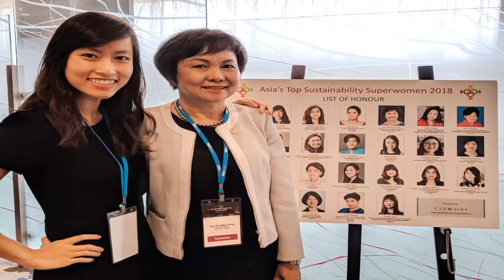Ái nữ của chủ tịch HĐQT PNJ: Học bổng tiến sỹ Oxford và chuyện đi để trở về giúp người Việt Nam!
Du học từ năm 15 tuổi, đi qua 4 năm đại học trong Ivy League, 2 năm theo học thạc sỹ ngành Quy hoạch đô thị ở Học viện Công nghệ Massachusetts (MIT), mới đây Hà đã giành được học bổng tiến sỹ ngành International Development (phát triển cộng đồng và phát triển bền vững) ở ĐH Oxford, một trong những trường ĐH danh giá nhất toàn cầu.

Với những bạn trẻ như Hà, người ta thường bông đùa rằng họ phải đi lùi để về đích. Dù thừa nhận cuộc sống của mình khá trơn tru, thuận lợi, mọi thứ mình muốn đều đã dần dần đạt được, thế nhưng đâu có gì là từ trên trời rơi xuống. Mọi thứ đều là kết quả của sự nỗ lực, không ngừng khám phá và khẳng định giá trị bản thân trong suốt 26 năm qua từ Hà. Chưa hết, lựa chọn con đường theo đuổi cả hai khía cạnh của phát triển bền vững, bảo vệ môi trường và xóa đói giảm nghèo, Hà mang trong mình tham vọng sẽ đem những điều tích lũy được về giúp ích cho chính Việt Nam.

Gia đình theo nghiệp kinh doanh, riêng cô con gái út lại chọn Khoa học môi trường. Nhiều người nói Hà học hành, phấn đấu bằng nọ bằng kia làm gì cho khổ, sớm muộn gì chả về PNJ? Bao giờ cũng thế, người ngoài thường dễ đưa ra kết luận cho những việc không phải của mình.

Hà kể lúc chọn ngành, cô phân vân giữa đam mê thiết kế và tiếng gọi của ngành môi trường. Cuối cùng mẹ đã nói 1 câu giúp Hà trở nên quyết đoán: "Thiết kế hội họa có thể là sở thích sau này phát triển thêm, lúc nào làm cũng được và không bao giờ muộn, nhưng có nền tảng vững chắc ở 1 ngành nào đó thì sẽ tốt hơn cho tương lai". Vậy là Hà theo học ngành Khoa học môi trường tại ĐH Brown trong 4 năm. Khi thực hiện đề tài tốt nghiệp về nhà chống lũ ở miền Trung tại Việt Nam, cô nhận ra thứ mình nên làm là chú tâm để tìm ra cách áp dụng kiến thức khoa học vĩ mô và đưa những cải tiến thiết thực đến nơi thật sự cần thiết. Mình là người Việt Nam mà, học gì làm gì cũng quay về áp dụng cho Việt Nam thôi.

2 năm thạc sỹ, Hà lại "nhảy" vào ngành Quản lý đô thị vì tự thấy mình đang thiếu kiến thức về con đường thực hiện các giải pháp, chính sách thực tiễn. Đây cũng là thời gian Hà học cách đưa kiến thức trong giảng đường vào thực tế. Hà đi nhiều nước, thực hiện nhiều dự án để nói chuyện được với những người đang sống chung và chịu tác động xấu từ môi trường. 6 năm tích lũy được rất nhiều thứ, đây là lúc để Hà ngồi xuống quyết định xem mình sẽ tập trung vào điều gì còn bắt tay vào làm việc. Chuyên ngành International Development (phát triển cộng đồng và phát triển bền vững) là điều Hà chọn khi apply hệ tiến sỹ của ĐH Oxford vì sau khi xây dựng kiến thực bề rộng thì đi vào bề sâu. Lúc trước Hà học trồng cây, bây giờ Hà học trồng rừng.

Tới giờ Hà mới kể bản thân không "săn" học bổng, mà mọi thứ là kết quả tốt đẹp của một quá trình tìm tòi, phát triển và biết cách thể hiện, tạo dấu ấn cho bản thân. Trước khi nộp đơn Hà chủ động tự giới thiệu mình và được giáo sư ở Oxford động viên, giúp đỡ rất nhiều trong quá trình apply. Khi được nhận vào chương trình tiến sỹ, Hà được thông báo là vì khi khai về tài chính gia đình thì Hà không vào danh sách "cần hỗ trợ học bổng". Không muốn đòi hỏi thêm từ gia đình, Hà lại chủ động làm việc với trưởng khoa. Sau 30 phút thì nhận được thư trao học bổng xuất duy nhất dành cho "sinh viên đặc sắc". Vì muốn giữ chân Hà lại nên hội đồng khoa đã hết mình giúp đỡ. Ở MIT cũng vậy, sau thành tích học kỳ đầu thì trường quyết định hỗ trợ học bổng.

Thế nên Hà mới có 1 sự so sánh rất thú vị. Ứng tuyển vào đâu đó cũng giống như hẹn hò, khi 2 bên đang tìm hiểu nhau, hãy mạnh dạn thể hiện bản thân và tìm hiểu kỹ mình có hợp với môi trường đó hay không, vì sao? Nếu trả lời được 2 câu đó sẽ rất dễ dàng đưa ra 1 profile phù hợp, ấn tượng. Khi 2 bên hợp nhau thì nhiều khi không cần theo đuổi, người ta sẽ săn đón mình.

Cô tin rằng ai cũng có điểm mạnh riêng cần được khoe ra, đó chính là thứ tạo ấn tượng dễ dàng và mạnh mẽ nhất. Đó cũng là điều giúp Hà rất tự tin. Nếu xảy ra vấn đề, Hà thường lấy lời bà dặn dò làm động lực không ngừng tiến tới: "Đã cố gắng hết sức chưa, nếu rồi thì kết quả có thể tốt có thể xấu, nhưng không xấu hổ với bản thân". Sau này nếu có thất bại, đối diện với sự thất vọng thì mình cũng sẽ tự hỏi câu đó - Hà tâm sự.

Hà cũng khuyên các bạn trẻ hãy tích cực tìm những điều mới mẻ trong cuộc sống, công việc để tránh tình trạng kiệt sức, chán nản. Những trải nghiệm mới có thể vui, có thể không, có thể rất dễ hoặc rất khó, nhưng tự thách thức chính mình sẽ giúp bạn định hướng tốt hơn cho những bước tiếp theo vì bạn sẽ hiểu rõ thêm về sở thích hoặc điểm mạnh và điểm yếu của mình.

13 tuổi, Hà đi "ké" Mùa Hè Xanh cùng chị gái Trần Phương Ngọc Thảo. Cho đến bây giờ khi nhớ lại, Hà chọn đó là sự kiện đã thay đổi cô rất nhiều. Lần đầu tiên đi tình nguyện ngoại thành với 1 tháng ở Cần Giờ, tuy nhỏ xíu nhưng vẫn đào đất, lấp đường như những anh chị lớn. Lần đầu tiên Hà trải nghiệm sâu sắc và hiểu rằng trong thực tế nhiều người có đời